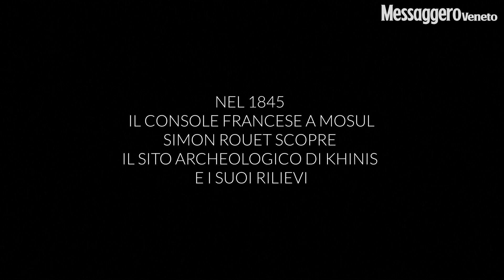L'università di Udine riporta alla luce i rilievi assiri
Nel Kurdistan iracheno dei e sovrani scolpiti nella roccia nell'VIII-VII secolo a.C.. I dieci rilievi scoperti dagli archeologi dell'università di Udine. "Rare testimonianze in una terra inesplorata a causa dei conflitti". L'articolo